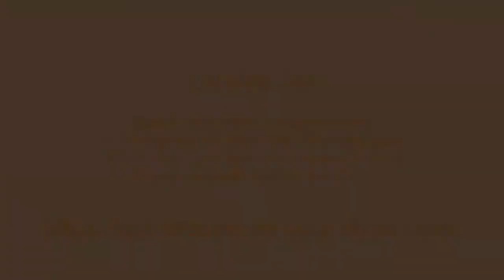Témoignages de plusieurs clients qui donne leur avis sur leur séances avec Ouafae Abi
Voici les témoignages de plusieurs clients différents avec le quel j'ai pratiqué plusieurs techniques de soins.

Ils vous diront comment ils étaient avant le soins, ils vous parleront de ce qu'ils ont ressenti ( émotions, sensation, ...) pendant  leur séances de soins et surtout comment leur vie ont changé après les soins qui ont fait avec Ouafae Abi.

Si vous aussi vous voulez une séance de soin, aller voir mes différentes plateformes professionnelle et contacter moi :

Je vous souhaite de passer une très bonne journée et à la prochaine.

Ouafea Abi